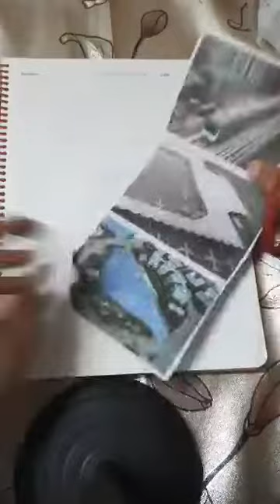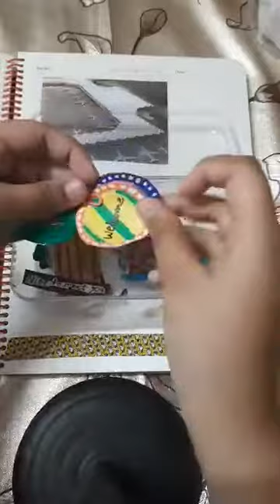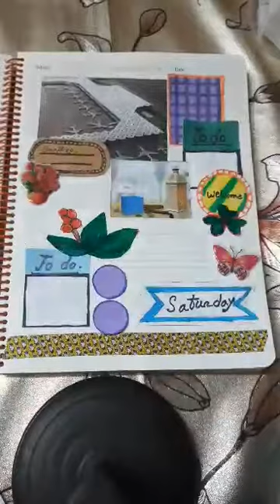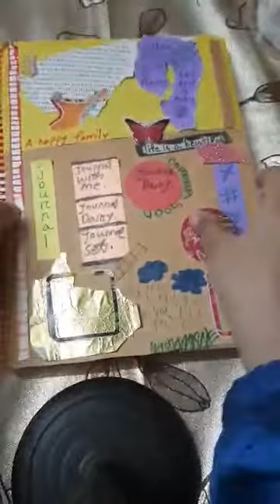Journal Scrapbook.Manha&Raida World.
journal idea